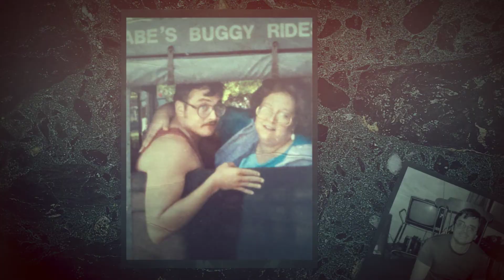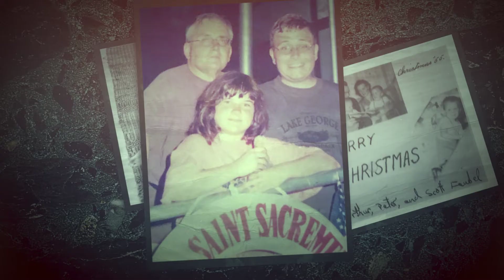Peter Lane Faubel In Memorium 2021 1080p